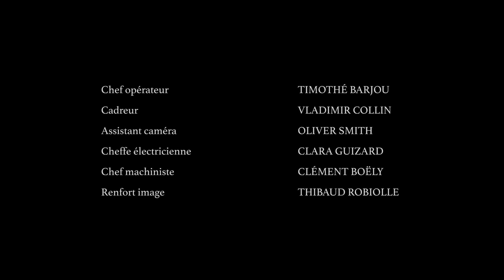Eros - série épisode 1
Production des étudiants de 2e année, filières Cinéma-audiovisuel et Son. 3 épisodes.
Lucas fait interner son frère Martin dans un hôpital psychiatrique suite à plusieurs agressions sexuelles. Pour comprendre ce qui le pousse à cette violence, Amélie Shelley, la psychiatre, va entreprendre une thérapie sur l’inconscient de Martin en l’empêchant de dormir.